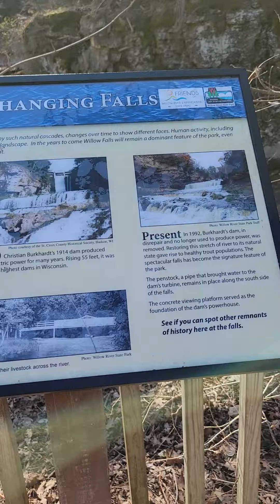Willow River State Park In Hudson, WI | Waterfall